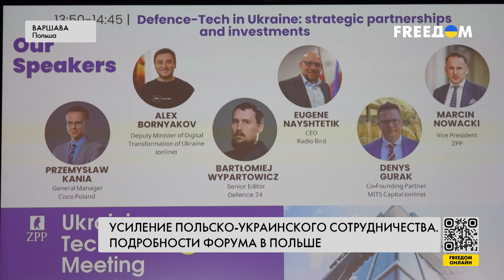⚡️ Польско-украинское сотрудничество в военной сфере. Репортаж из Варшавы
Усиление польско-украинского сотрудничества, инвестиции, а также помощь в восстановлении Украины – это главные темы форума в Варшаве. Еще один из приоритетов встречи – увеличение производства дронов и радиоэлектронная разведка. Подробно о форуме – в репортаже корреспондента телеканала FREEДОМ Олега Борисова из столицы Польши.